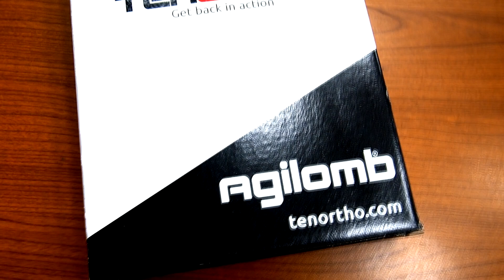OTR ORTOPEDIA - I NOSTRI PRODOTTI - Tenortho Agilomb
𝙏𝙚𝙣𝙤𝙧𝙩𝙝𝙤 - 𝘼𝙜𝙞𝙡𝙤𝙢𝙗 ✨️
𝗖𝗼𝗿𝘀𝗲𝘁𝘁𝗼 𝗹𝗼𝗺𝗯𝗼-𝗱𝗼𝗿𝘀𝗮𝗹𝗲 𝗺𝘂𝘀𝗰𝗼𝗹𝗼-𝘀𝗰𝗵𝗲𝗹𝗲𝘁𝗿𝗶𝗰𝗼:
Dispositivo medico non invasivo terapeutico atto a correggere problemi posturali.

🎈Tessuto in fibra di 𝗰𝗮𝗿𝗯𝗼𝗻𝗶𝗼 C6Tex (esclusiva Tenortho)
🎈elastico
🎈100% traspirante
🎈ottima vestibilità impercettibile
🎈stabilità alla colonna vertebrale
🎈trazione facilitata e controllata grazie alla presenza degli appositi tiranti elastici
🎈garante di sostegno, sollievo e benessere